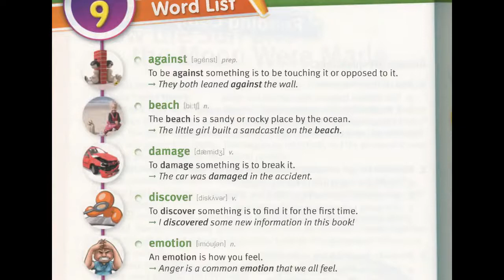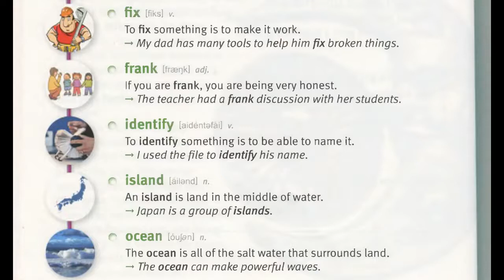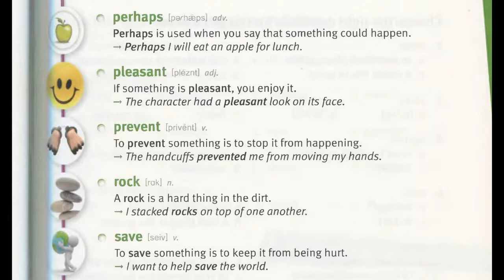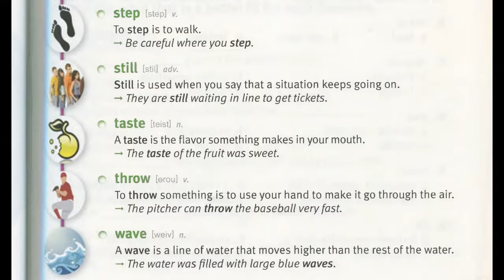Lesson 9 The Starfish